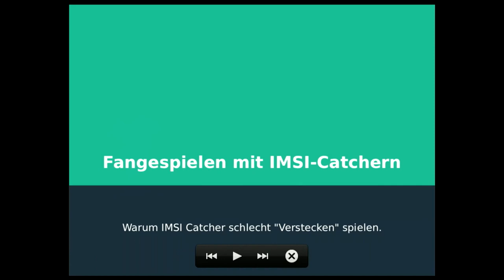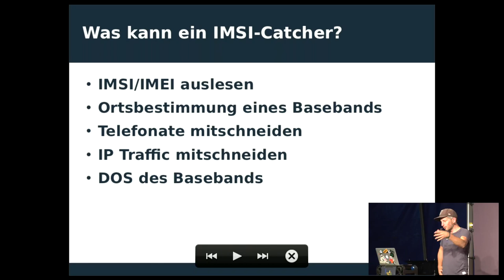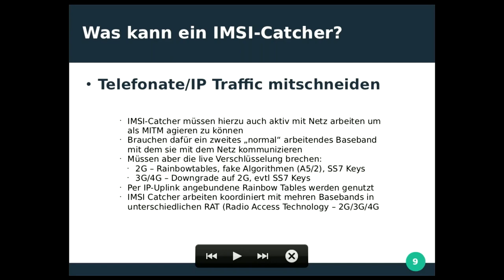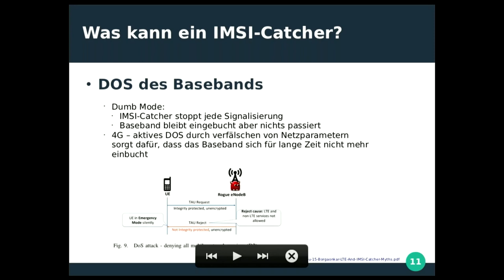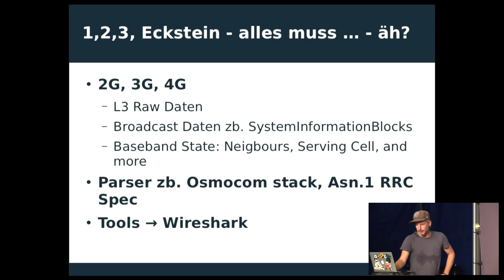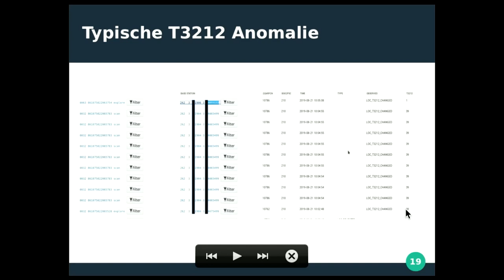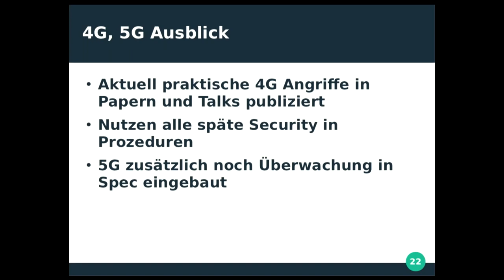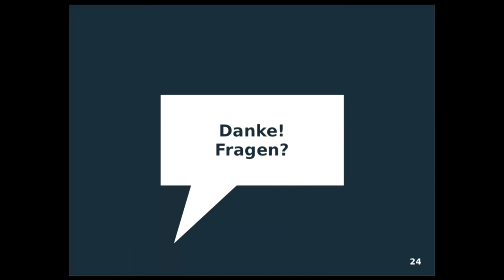Fangespielen mit IMSI-Catchern - english translation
Warum IMSI Catcher schlecht "Verstecken" spielen

Mobiltelefone hinterlassen aufgrund ihrer Funkaktivität in der Umgebung vielfältige Spuren, die von entsprechendem passiven Equipment aufgespürt und verarbeitet werden kann. Doch um tiefer in die Kommunikation zu schauen, braucht es aktive Netzwerkomponenten – sogenannte IMSI-Catcher oder Stingrays, die den Kontakt zu ihren Zielen direkt suchen und Informationen austauschen.

Doch wenn sich solche hinterhältigen Basisstationen auf die Lauer legen, müssen sie sich zu Erkennen geben – und können erkannt werden. Der Vortrag erörtert technische Hintergründe, verräterische Anzeichen eines Angriffs und was Netzwerkbetreiber und Nutzer dagegen tun können.

Oshie arbeitet seit 4 Jahren an Heuristiken zur Erkennung und Werkzeugen zur Visualisierung von rogue base stations.

Der Vortrag gibt einen Überblick wie IMSI Catcher arbeiten, was sie heutzutage leisten und wie sie dabei beobachtet werden können. Hierbei werden Sicherheitsfeatures der unterschiedlichen Netzgenerationen, von 2g bis 4g, betrachtet und was das konkret für den Einsatz von IMSI Catchern bedeutet.

oshie